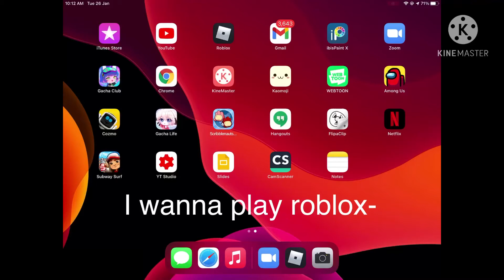Robles changed its mobile homepage